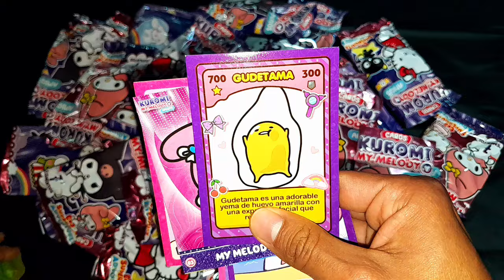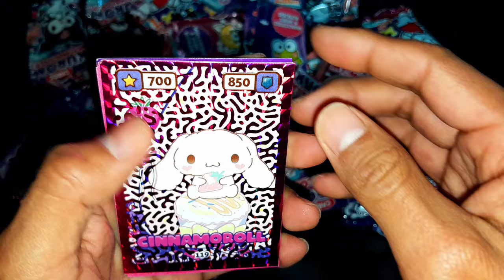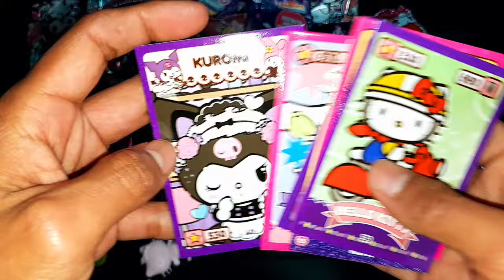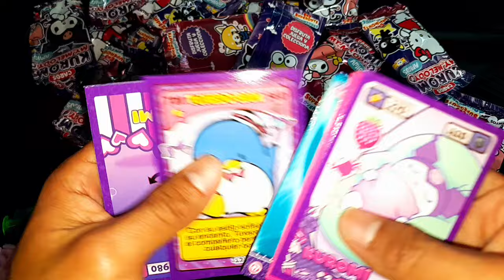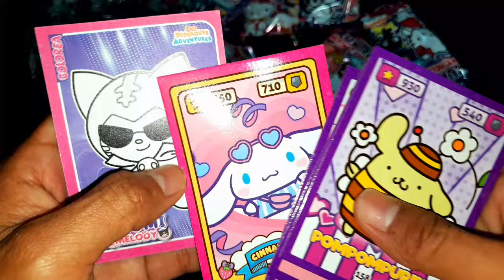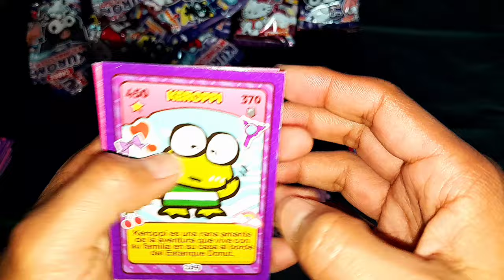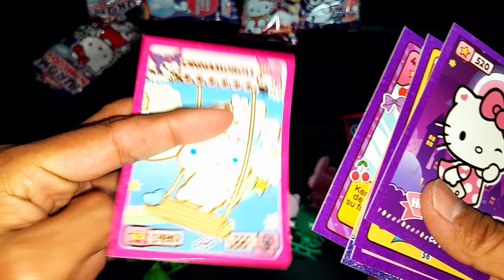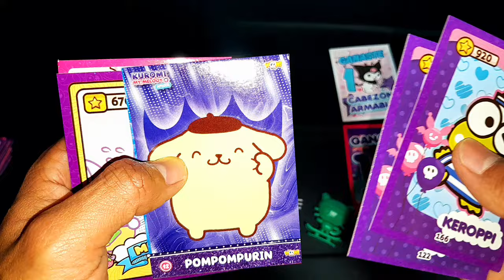SI NO CONSIGO LOS MUÑECOS DE MY MELODY, KUMORI Y HELLO KITTY ABRIENDO 32 SOBRES, TE YAPEO 20 SOLES!